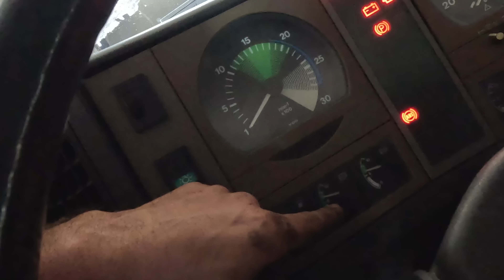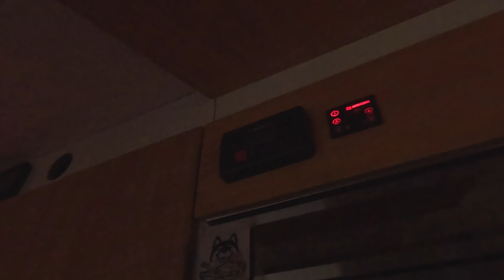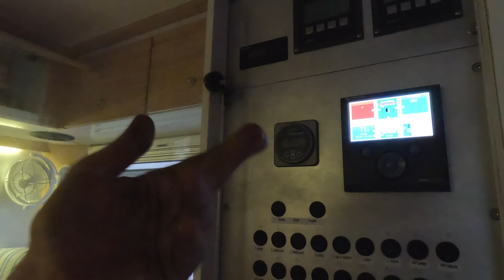Installo il DOPPIO CONDIZIONATORE 😳 Siamo pronti ai CLIMI più ESTREMI 😵 Giro del MONDO in CAMPER 4x4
Episodio 745: E' arrivato il momento di installare il secondo condizionatore. Arriveremo ad avere una potenza raffreddante decisamente importante a bordo, ma non solo questa sarà anche modulabile e come piace a noi anche ridondata!
L'installazione non sarà complicata tecnicamente, ma dovremo iniziare a pensare alla costruzione di alcune parti di mobili interni!

Maurizio Legati
Dario Fusetti
Marco Vedovato
Andrea Moschini
Gianni Raieri
Mario Rossi
Chiara Rizzi
Francesco Le Rose
Lino Leonelli
Roberto Paglia
Marco Zazzarini
Bruno Martinoli
Massimo Dell'Acqua
Debrartshop
Serena GIossi
Sergio Gori
Emanuele Tarasconi
Roy Cafaro
Alberto Girardi